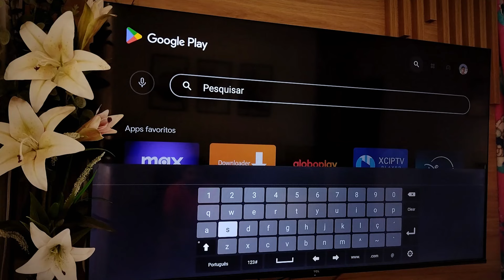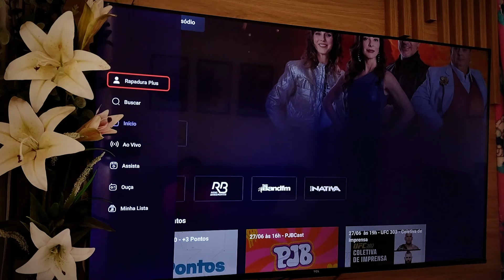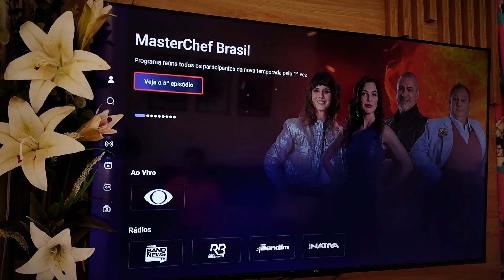BANDPLAY é melhor que Pluto TV?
A BandPlay é a plataforma de streaming da Rede Bandeirantes (Band), e recentemente, ela se tornou disponível em smart TVs. Isso é uma ótima notícia para quem curte a programação da Band e quer ter acesso fácil e conveniente ao conteúdo da emissora diretamente na TV.
BandPlay é um serviço de streaming que oferece uma variedade de conteúdos da Band, incluindo programas ao vivo, séries, documentários, filmes e transmissões esportivas. A plataforma também oferece conteúdo exclusivo que não está disponível na televisão tradicional, proporcionando uma experiência mais rica para os usuários.